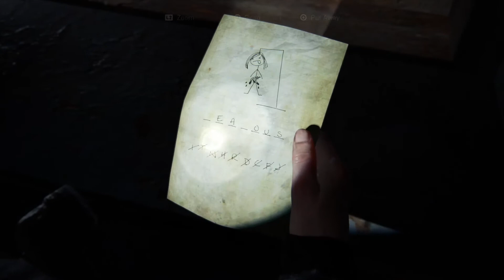The Last of Us™ Part II: (LP Part 49) Sniper At the Marina